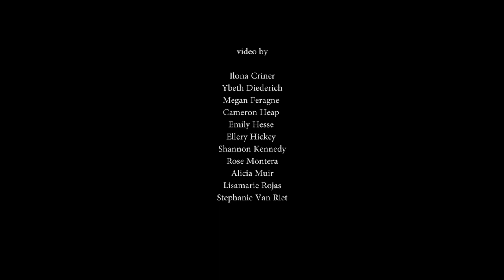ACI 2018 - Archaeological Conservation Course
The final episode of The ACI 2018 Series, about our Archaeological Conservation Institute, done by our students coming from Connecticut College, and edited by Emily Hesse.

The Archaeological Conservation Institute program engages students in a full and unique approach to conservation.
The program is designed to give the students a holistic understanding of conservation, cultural heritage and Italy through hands-on activity, field trips and seminars.
Over the course of seven years we have successfully run nine ACI training courses with over 100 students from various colleges and universities in the United States.